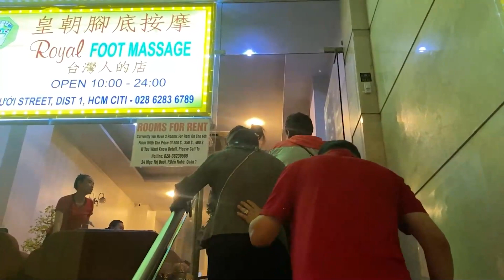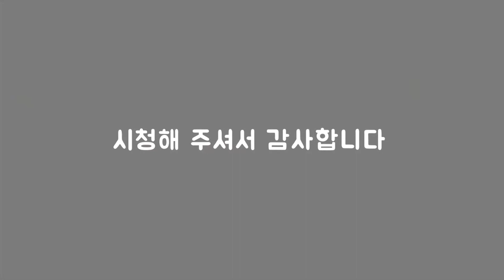공항에서 갑자기 한국 부모님을 따라간다는 베트남 여자친구(ft.베트남가족) [국제커플/한베커플]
유리의 고향에가서 부모님과 베트남 가족과의 만남이후
호치민으로 유리가족을 초대 해서 왔습니다
즐거운 시간을 보내고 이제는 이별의 시간이 왔는데..
갑자기 부모님을 따라간다는 여자친구 유리..
과연 무슨일 인지 함께 보러가시지요!